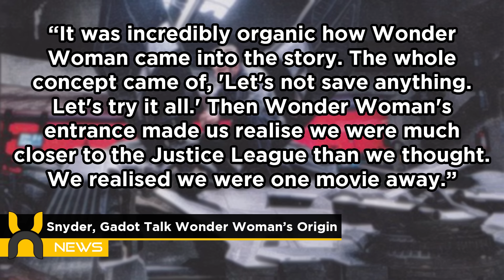Darth Vader in Rogue One Details REVEALED, and MORE!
Today's Top Stories:
-JoBlo.com report outlines new character details for Star Wars: Rogue One.
-Zach Snyder and Gal Gadot talk Wonder Woman's origin in Batman v Superman.
-Geek.com names the three new team members in Guardians of the Galaxy 2.
-Jessica Jones Twitter Account teases Luke Cage Series Release Date.

Connect with Hybrid Network!